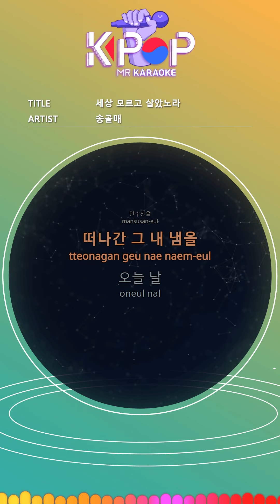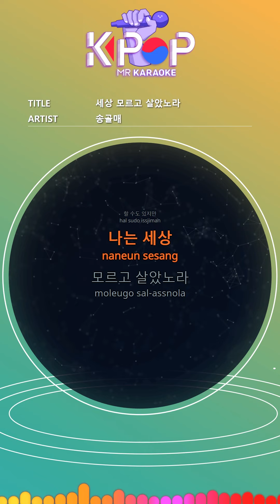MR노래방] 세상 모르고 살았노라 - 송골매 ㆍI lived without knowing the world - song-golmae ㆍMR Karaoke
Come and come
I can't mean
Immature
I heard it in my days
Mansu Mountain
The smell of mine that left
Today
If we can meet
Painful
With my lips
All talk
I can do it
I am the world
I lived without knowing
Turn around
Involuntary words
What that
Did you know it meant
Jeseoksan
Fire that's mine
Grave
If you burned the grass
In my heart
With my bare lips
All talk

제목:세상 모르고 살았노라
가수:송골매

ⓒMusicen. MR